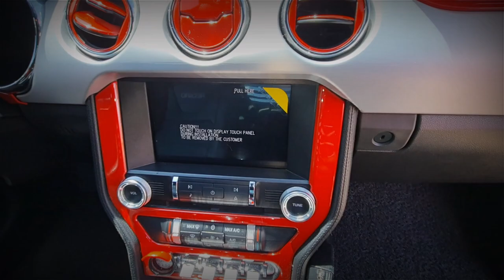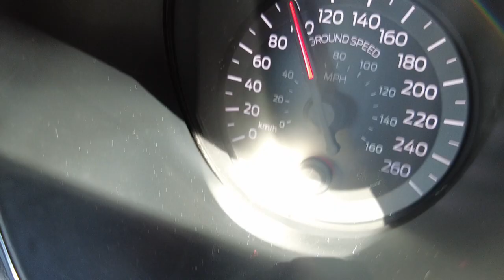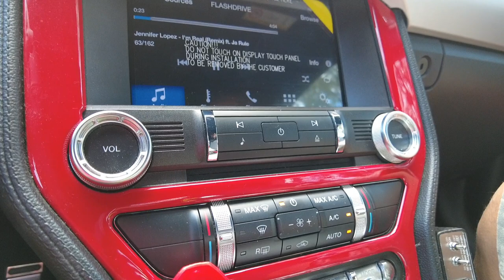Ford Mustang Ecoboost | bong Guevara vlogs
Thank you for lending me your mustang, Capt. Joel Jim Lacanlale. Nag enjoy ako sarap I drive! Sana mag enjoy din kayo.